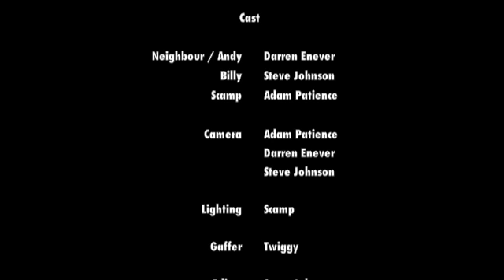Scamp's Last Day - Part One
Scamp is enjoying his stay with the boys... but trouble brews when the neighbours pay a visit...